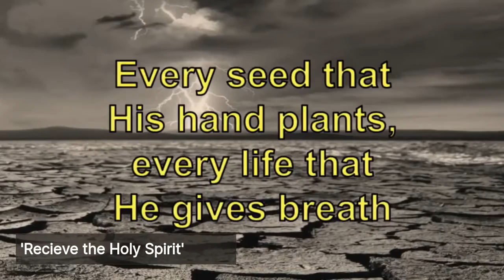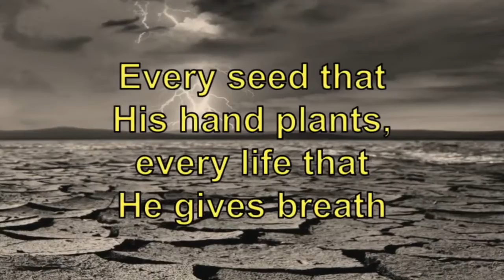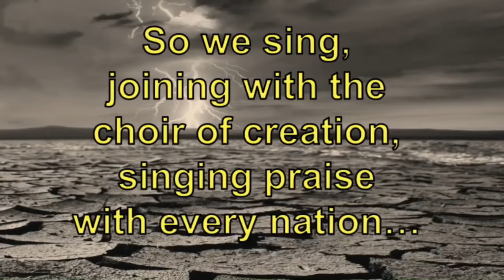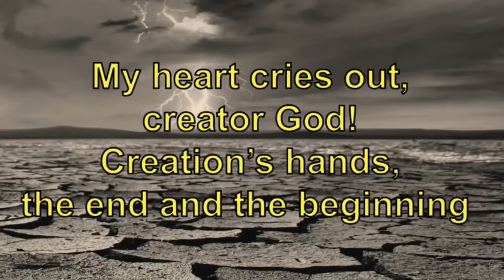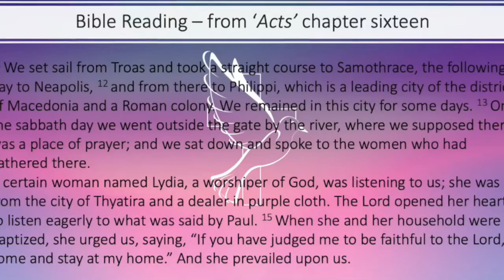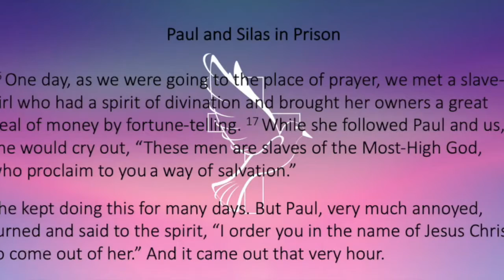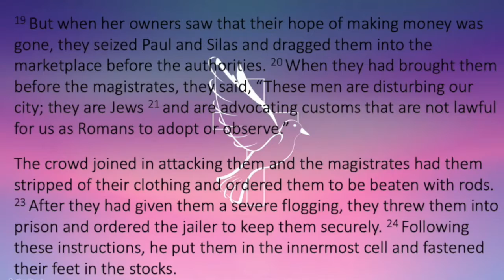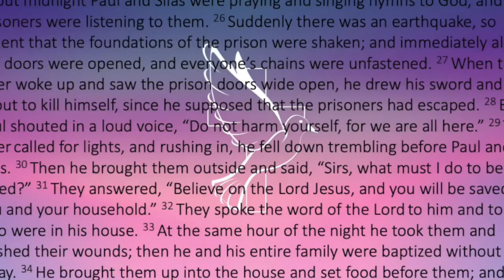Receive the Spirit. BELLS Online 02AUG20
Our Sunday series beginning the gifts of the Holy Spirit during August 2020